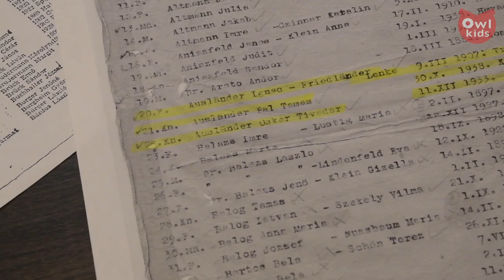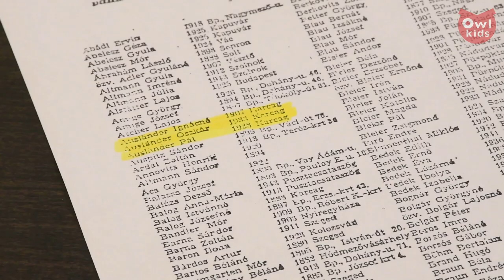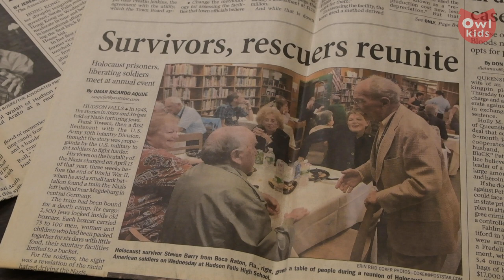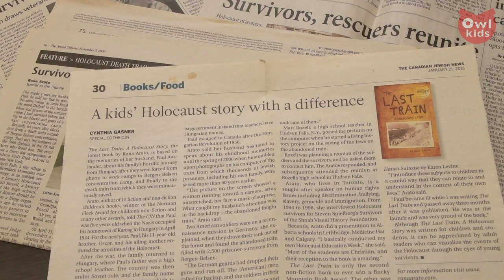The Last Train Interview | Behind the Book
We sit down with author Rona Arato to talk about the amazing true story behind The Last Train, and how introducing kids to Holocaust stories helps eradicate prejudice.

The Last Train is publishing in paperback on March 15 for the 75th anniversary of the end of WWII and the liberation of concentration camps.

Pre-order wherever you get your books!